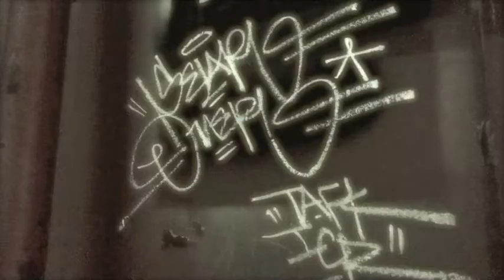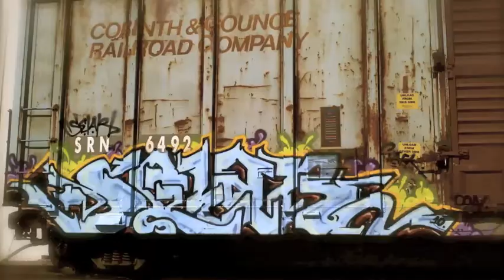"selar" desert rail